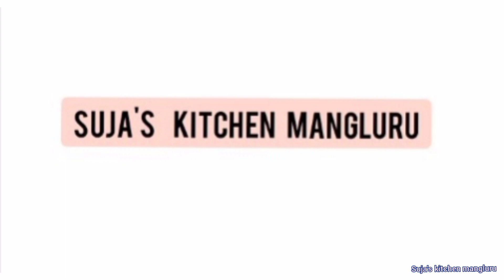Chicken kabab recipe । simple chicken recipe ।chickenkabab ।